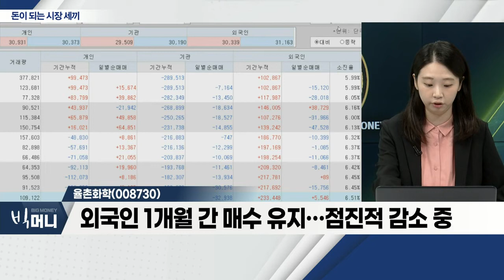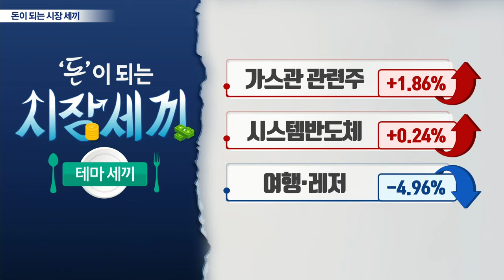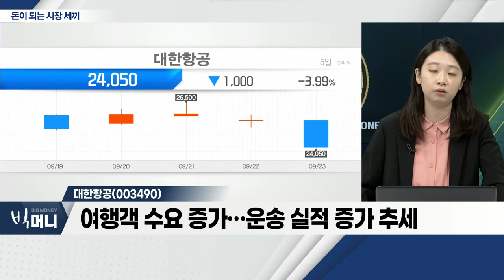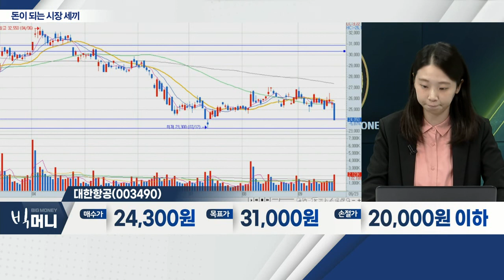제이준코스메틱(025620), 율촌화학(008730), 대한항공(003490)_시장 세끼 (20220923)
제이준코스메틱(025620)
- 실외 마스크 전면 해제… 색조 화장품 수요 증가 예상
- 실적 부문 코로나19 초기 '타격'… 현재 진행 중
- 中 애국소비 '열풍'… 한국 브랜드 경쟁력 악화
- 단기 접근 가능하나 장기 관점 접근 보류

율촌화학(008730)
- 2차전지 업종 전반적 상승세
- 외국인 1개월 간 매수 유지… 점진적 감소 중
- 52주 최고가 경신… 차익실현 매물 출회 가능성
- 보유자의 영역… 신규 매수 보류

대한항공(003490)... 여행ㆍ레저
- 여행객 수요 증가… 운송 실적 증가 추세
- 원달러 환율 1,400원 돌파… 수익성 악영향
- 환율 10원 상승 시 손실 350억 원 수준
- 환율, 내년 안정화 예상… 장기 관점 저가매수 가능